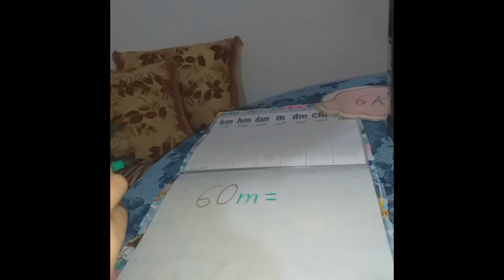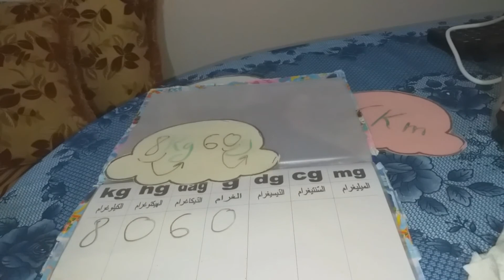مراجعة عامة في الرياضيات 2: كيفية القراءة و الكتابة والتحويل في جداول القياسات (الكتل المسافات)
الرياضيات التعليم الابتدائي